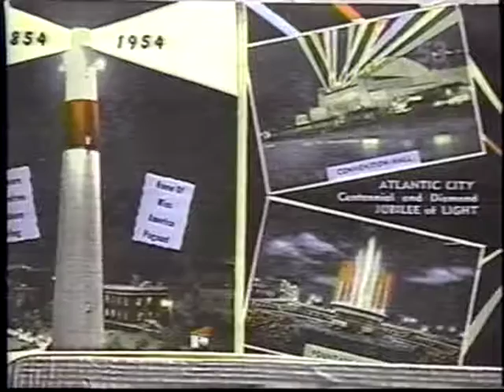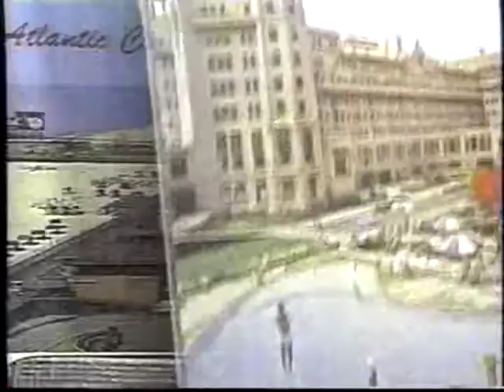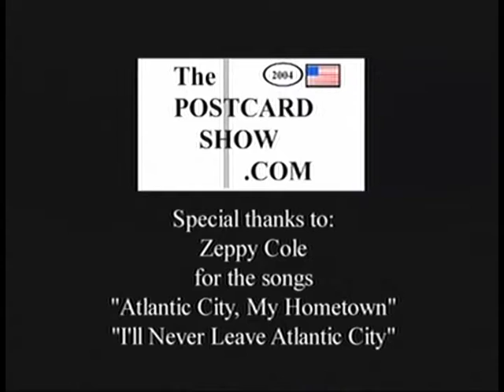The Postcard Show - Episode 19